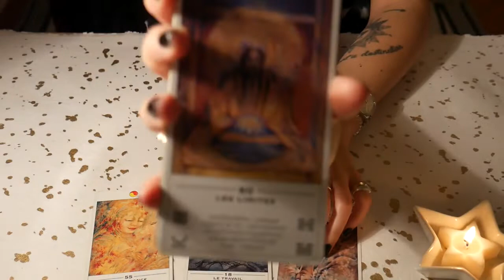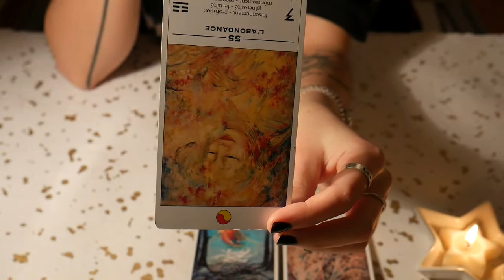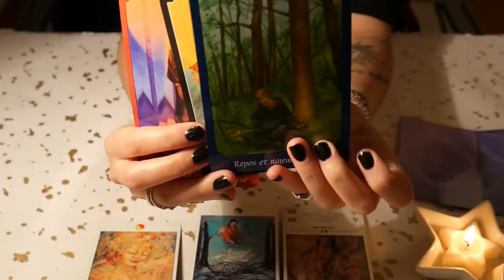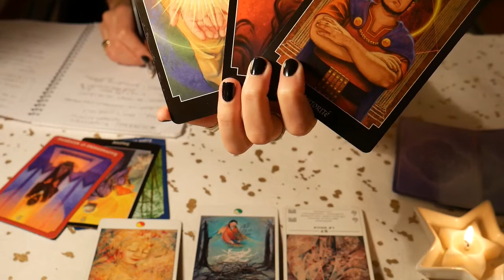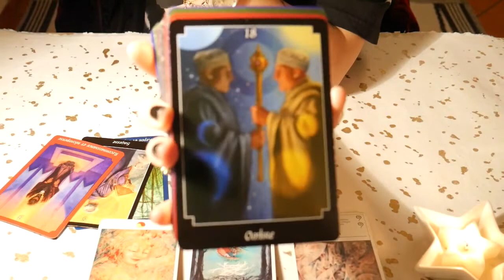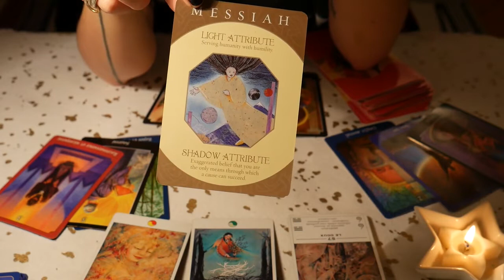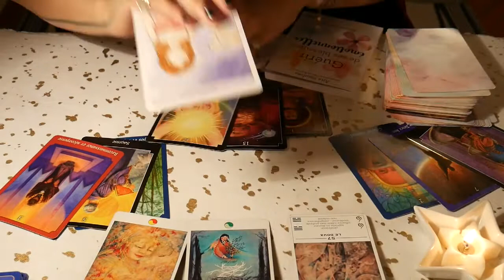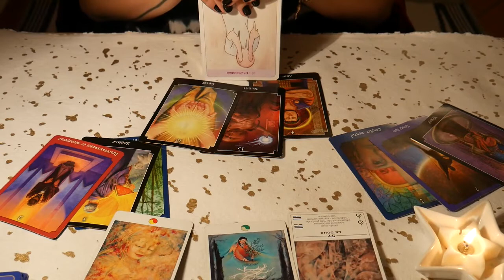Mon année 2021 avec le tarot : Chariot (7)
☄️ 2021 : Découvrez quelle est votre année avec le tarot !

✅ FAVORIS (vitrine Amazon)

Mes vidéos s'adressent à un public adulte (+18 ans). Les guidances sont prévisionnelles et retranscrivent l'énergie générale du moment. Ces vidéos sont dans le cadre du divertissement, mes propos n'engagent que moi et ne remplacent absolument PAS un avis médical, financier, légal ou de toute autre forme que ce soit. Vous conservez votre libre-arbitre, ne l'oubliez jamais!